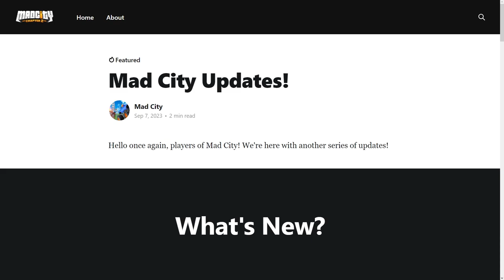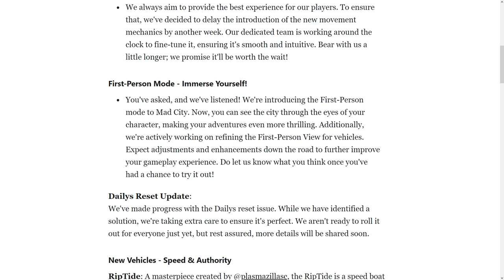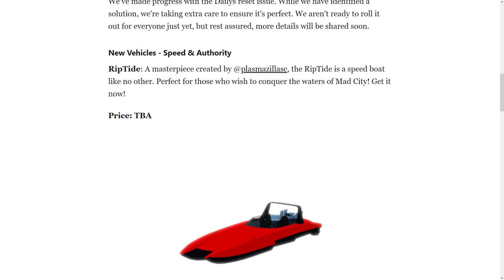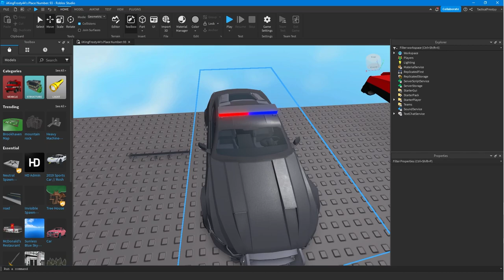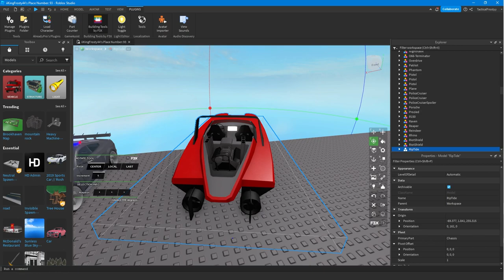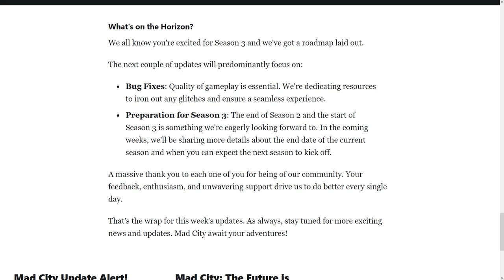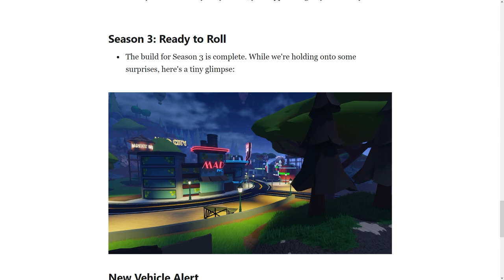NEW BLOG! NEW CAR! NEW BOAT! MAD CITY CHAPTER 2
✅ MEMBERS get to RECORD VIDEOS with TacticalFrosty